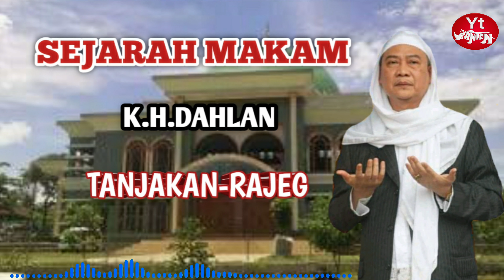SEJARAH MAKAM K.H.DAHLAN TANJAKAN-RAJEG || ABAH UCI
Assalamualaikum wr.wb
Ceramah abuya uci terbaru Sejarah makam k.h.dahlan tanjakan-rajeg.
Semoga yang di sampaikan GUBES kita bermanfaat amiin.

sejarah kerajaan banten youtube
sejarah maulana yusuf banten
peninggalan sejarah kerajaan banten yang berfungsi sebagai pintu gerbang adalah
sejarah syekh yusuf banten
sejarah sultan maulana yusuf banten
sejarah air zam zam banten
sejarah pemberontakan petani banten 1888
sejarah pltu banten 3 lontar
sejarah sumur 7 banten